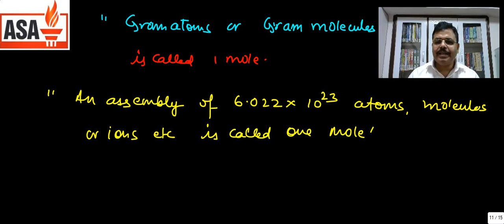Atoms and Molecules Part-05: General Science